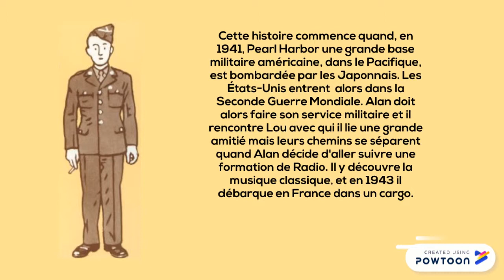La guerre d'Alan - Bande annonce de Thibault